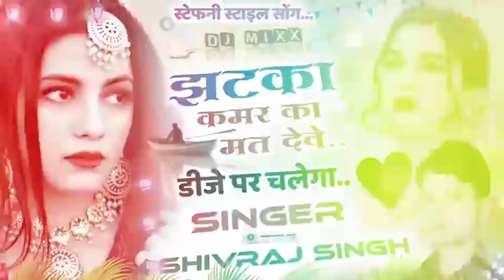डीजे पर चलेगा || झटका कमर का मत देवे || 👑 सिंगर शिवराज सिंह || सबसे ख़तरनाक || DJ MIXX SONG 2022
➢ Song:-  झटका कमर का मत देवे ||

➢ Editor : Mr. Satynarayan Gurjar

➢ Lyrics : Bhagwat Singh

➢ Music Present : Bharat Singh Gurjar

➢ Song Language : Rajasthani

➢ Category : Music

Sad Shivraj Singh Lakhanpur
New Letesh Song 2021
Deepawali 2021
Ghazal,Gajal,New Ghazal,Ghazal Video,Dard Bhari Ghazal,Bewafai Song,बेहद दर्द भरी ग़ज़ल,Superhit Bewafa Song,Ghazal